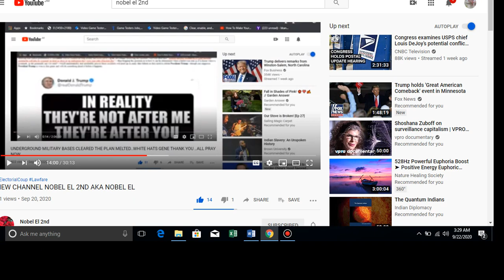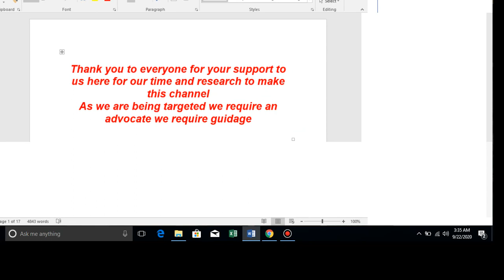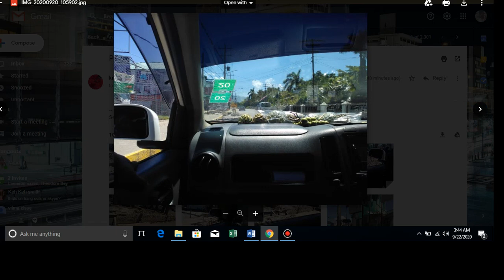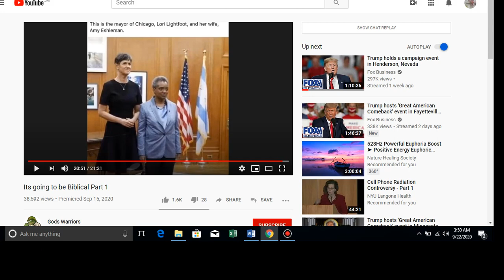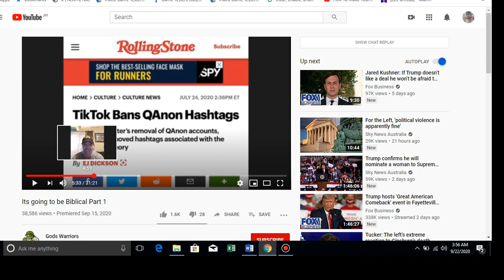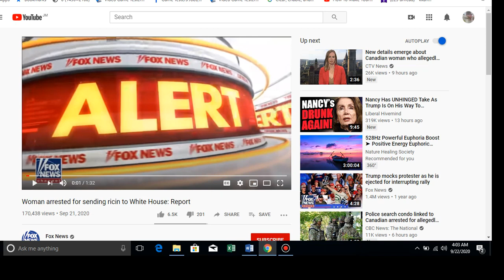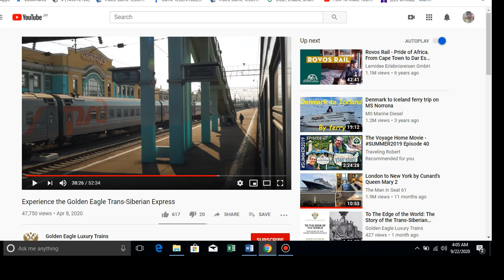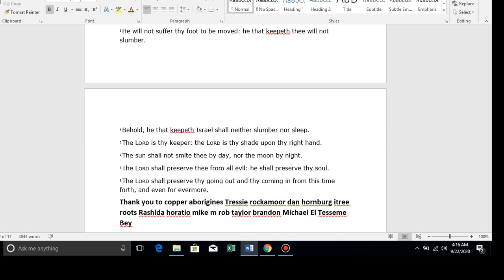BECKY SAVED...BUS PARK FIXED...HEADS ROUNDED UP...KIM KLACIK WINS...BIDENS MENTAL HEALTH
the gsa bonds to setoff child support cases tickets citations auto loans student loans mortgages foreclosures or for non violent offences to setoff warrants and for those of you having to see a parole officer or those of you in jail for non violent offences email us for the gsa bonds to setoff the matter and you can also get the 1099oid to get back the finances they claimed you owed for said student loans mortgages foreclosures tickets citations or child support cases if you have a child support case go to your former spouse and see if you can work out an arrangement with them as well thank you

here is all shared here today

-SHARE THIS BEFORE IT'S BLOCKED!-Kim on KIMS, FED ZERO, the RV, United News, Life Force, Projects!

RECORD HIGHS For Trump As Biden & Dems Start TO PANIC!! Biden Is In BIG BIG Trouble!!

Dr Mumbai re Biden
thank you peter for sharing such amazing research with us here
i forgot to mention
US stops funding to Canada and other countries for socialized health care

go to x22 for some amazing research